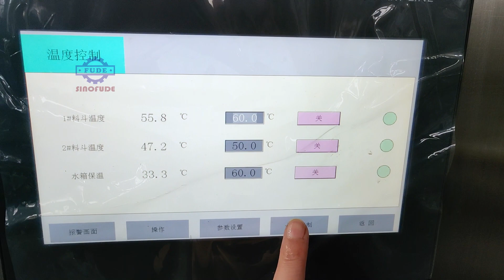Fully Automatic Servo Driven Popping Boba & Konjac Ball Production Line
SINOFUDE is specialized in confectionery, chocolate, biscuit industy since 1965.